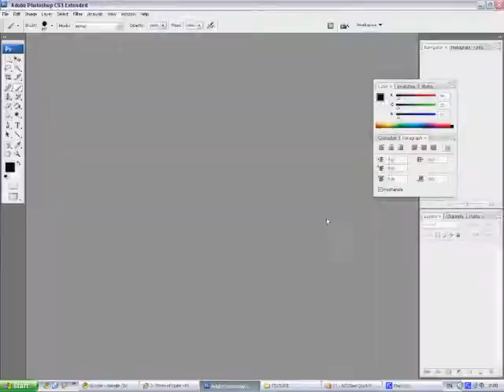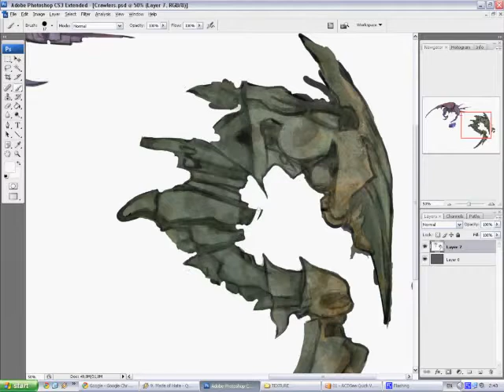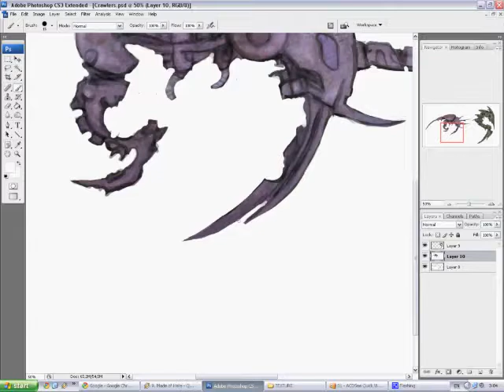Speed Painting 2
Video of me working in Photoshop. This work was done in one hour so I speed up a clip for easier viewing.